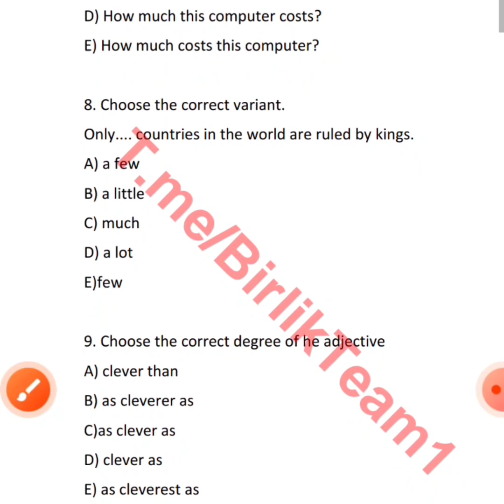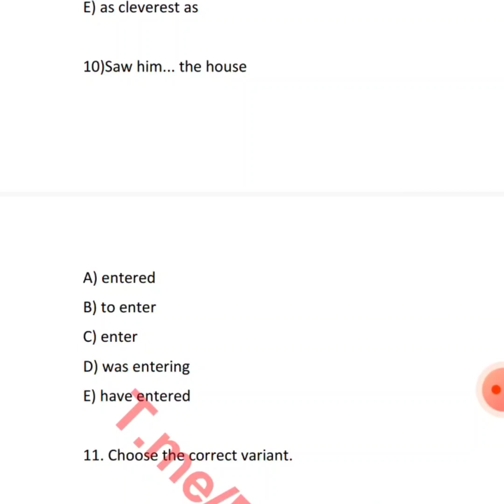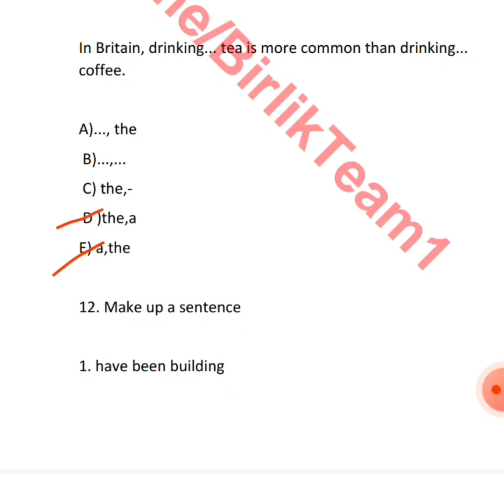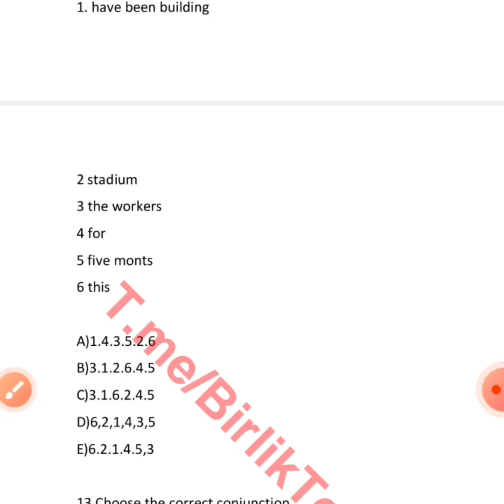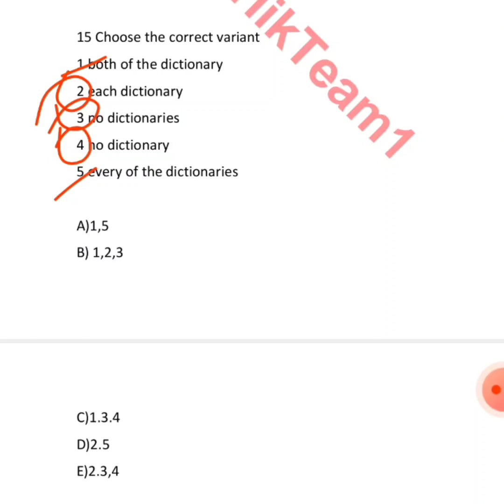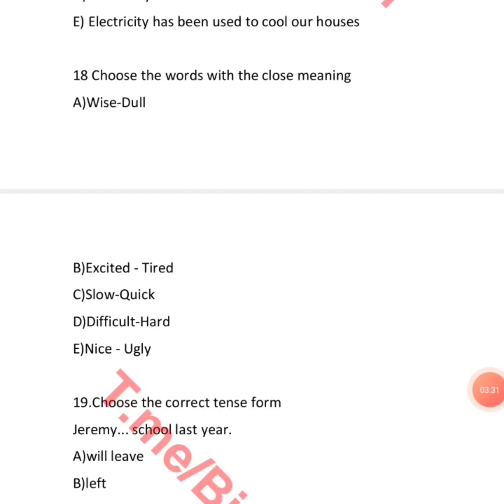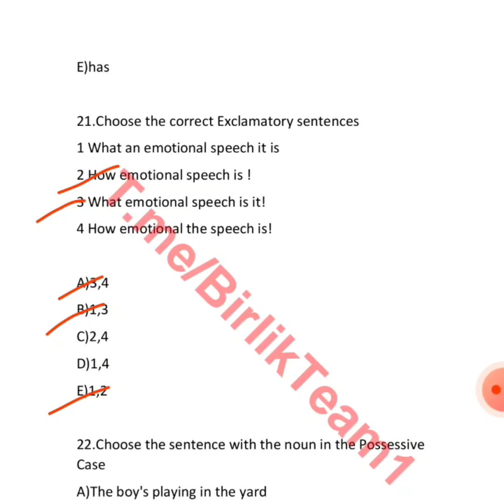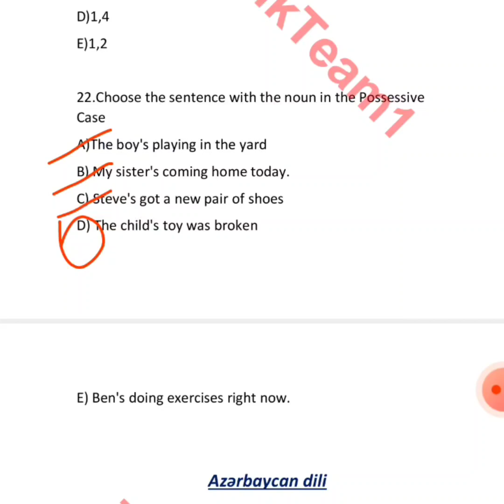5 mart.Buraxilış İngilis dili(grammar,reading)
online sinaq isteyen 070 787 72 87
muraciet edin.Zülfiyyə Cabbarova
ödənişsiz teleqram kanalım